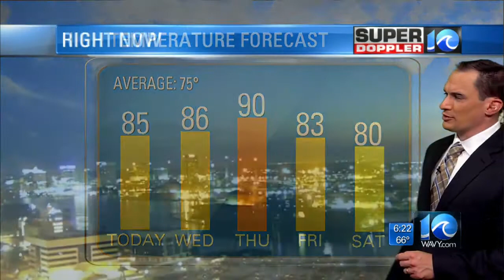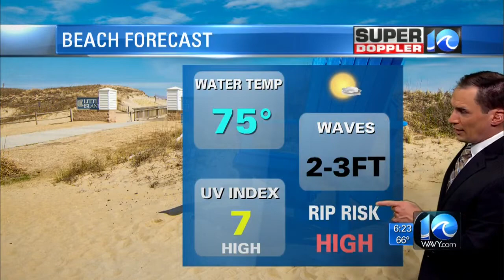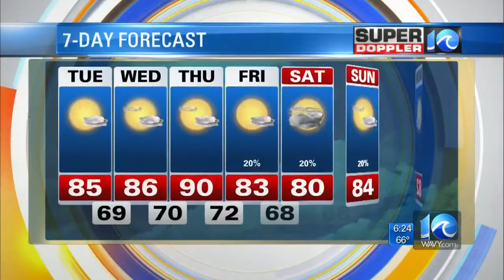Super Doppler 10 Morning Forecast (Oct. 2)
Jeremy Wheeler looks at warmer-than-normal temperatures for Tuesday, Oct. 2, 2018.